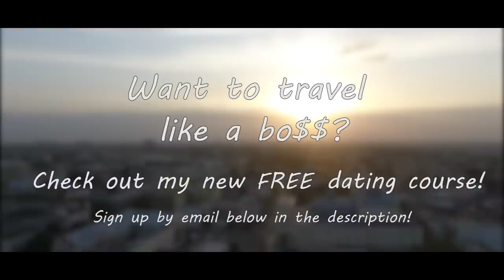7 things you should never do to impress a Ukrainian girl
PureVPN can help you protect all your devices from unwanted spying and hacking while you use public WiFi's when you are travelling 👉🏻

00:00 Intro
01:05 Tidy & clean
02:04 No park on first date
02:27 No boring compliments
03:02 Don't fall for scammers
03:27 Don't look at other girls
03:42 Don't rush
04:09 Don't ask for a kiss
04:28 Outro